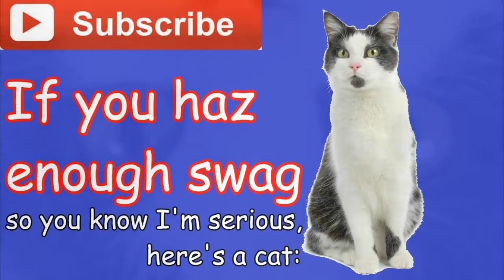Crewe Swag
Adam and me doing some gnarly skateboard maneuvers around the crap-hole of Cheshire known as Crewe.